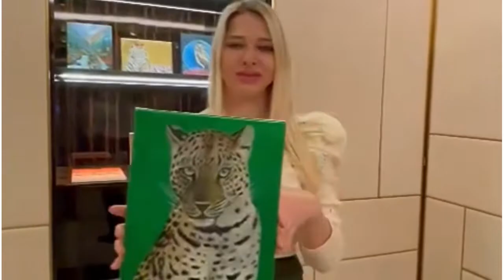365 days challenge-day 277/Step by Step Acrylic Painting for Beginners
I am continuing my 365 days acrylic painting challenge by painting a Coca Cola bottle  inspired by K.Henderson ❤️.I painted it step by step, so you can reproduce those steps. I hope you enjoy it. Have a great day!